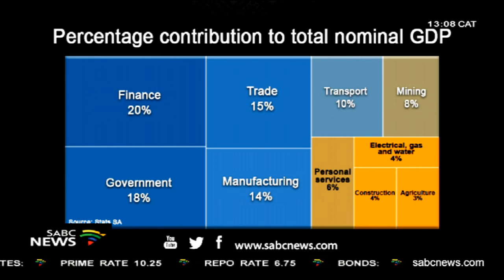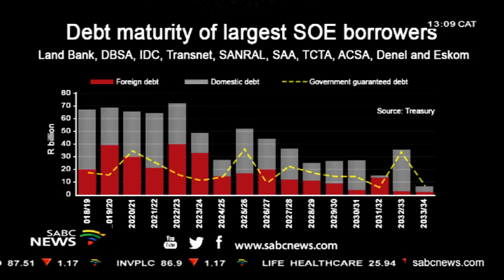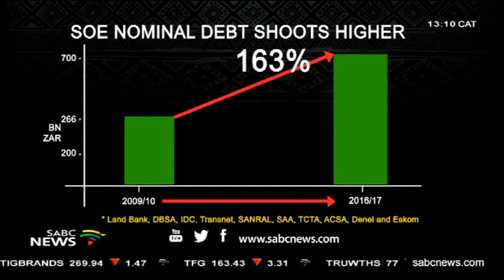SONA 2019 preview with Manelisi Dubase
For more on what to expect from President Cyril Ramaphosa's state of the nation address, we cross to our reporter in Parliament Manelisi Dubase.